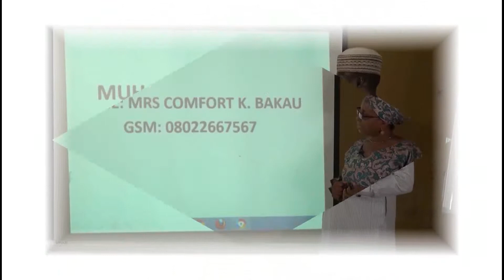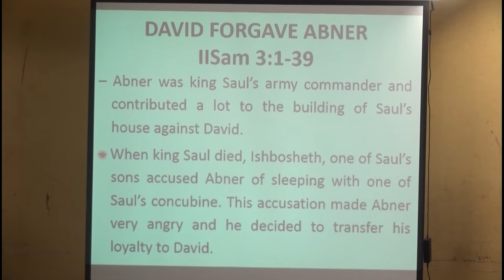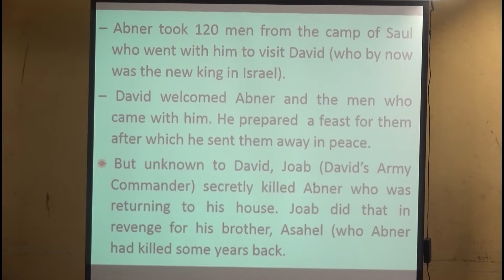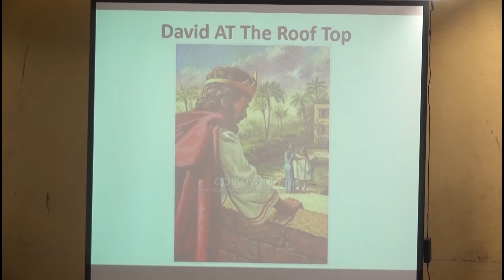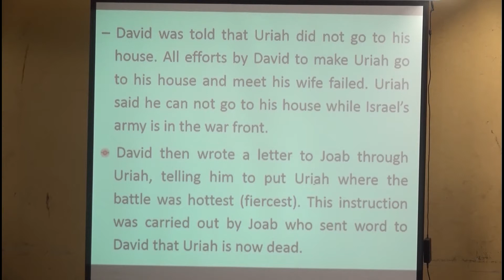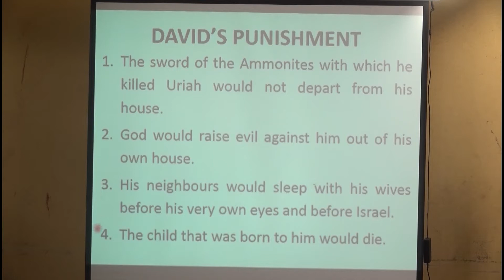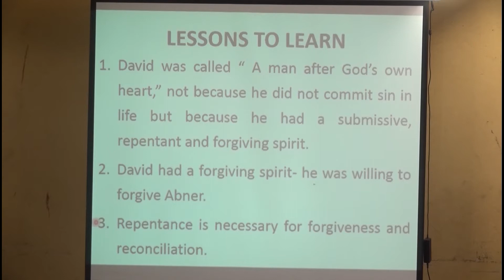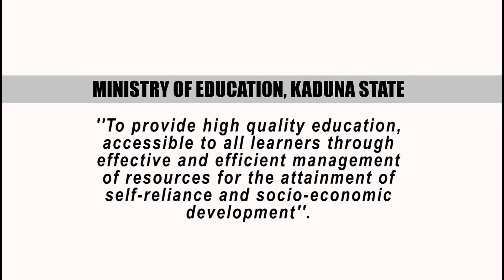C R S - Repentance & Forgiveness